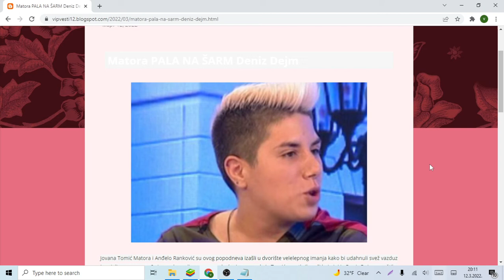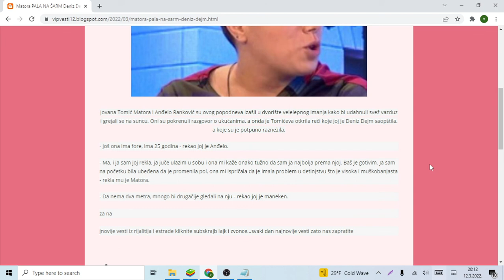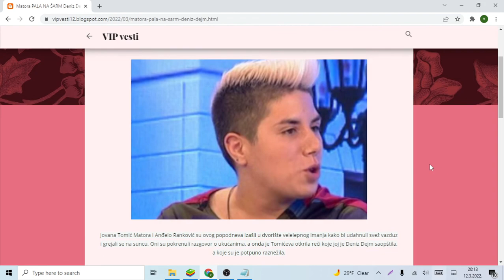Matora PALA NA ŠARM Deniz Dejm